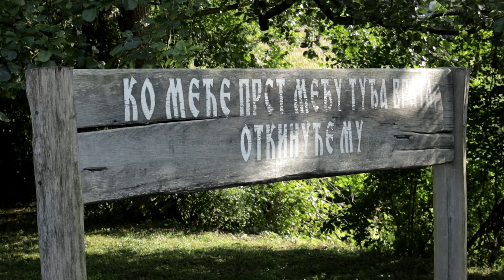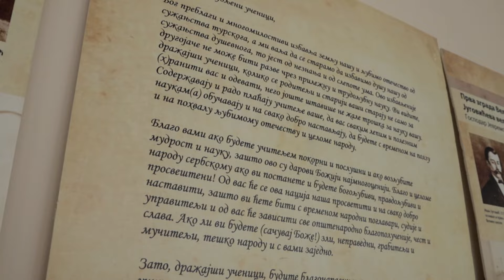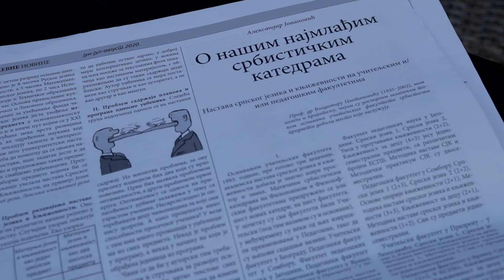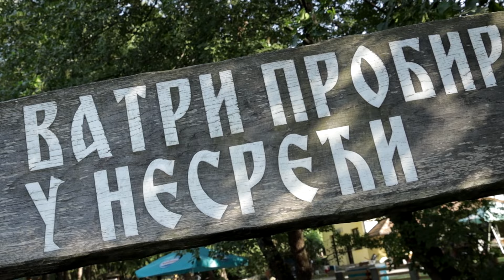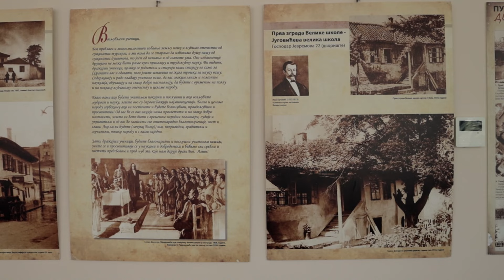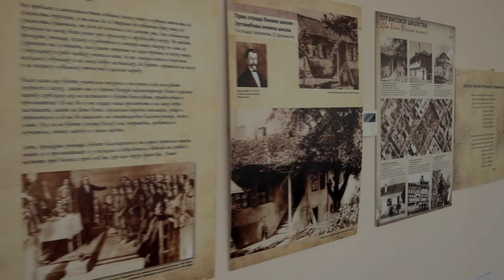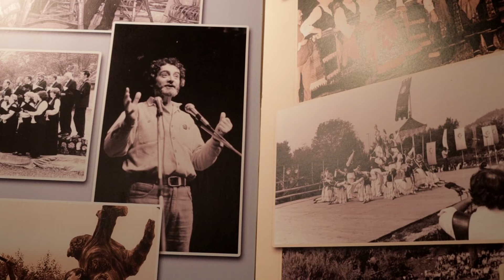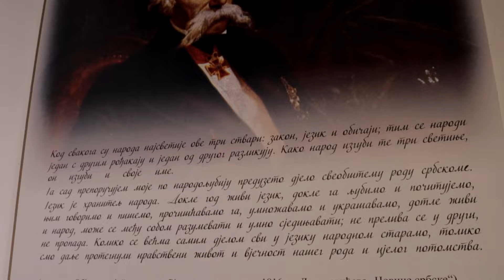Volim Srbiju ep. 49 07.10.2020. 87. Vukov sabor u Tršiću